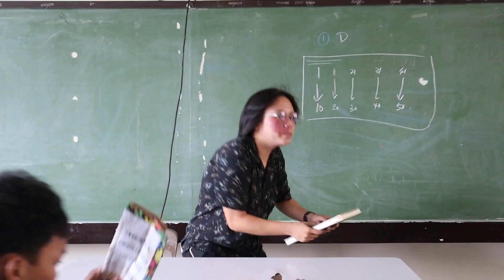EARTHQUAKE DRILL SIMULATION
HUMSS learners of Cainta Senior High School demonstrated an earthquake drill simulation to guide students on what to do during an earthquake and other emergencies. Special thanks to Jelyn Hermoso, EIC of Ang Sitio and Ms. Jessa Aldovino, Cainta SHS SPA for their efforts in shooting and editing this informercial material.

VIDEO ESSENTIALS FOR TEACHERS

SCIENCE EXPLAINER

SHS VIDEO LESSONS

~ONLINE ENERGIZERS / BRAINTEASERS/ GAMES

LUNA'S READINGS

LIFE FLICKS